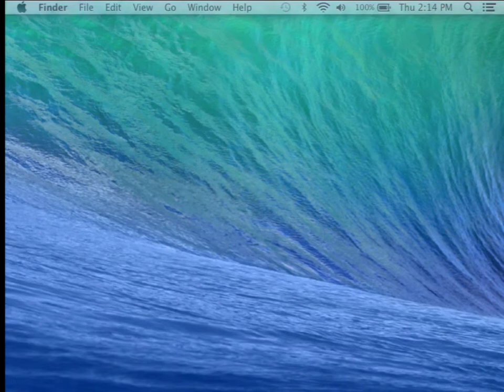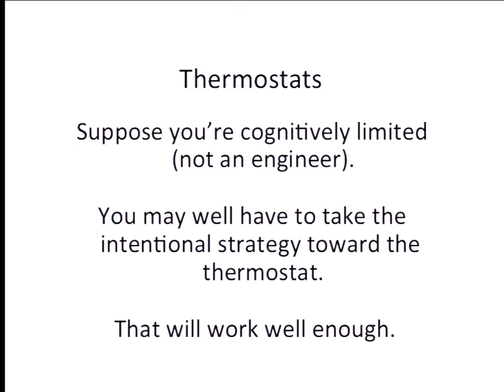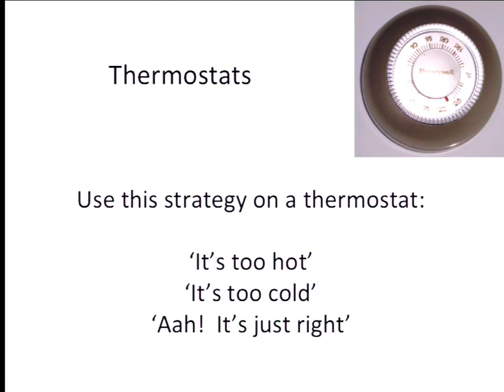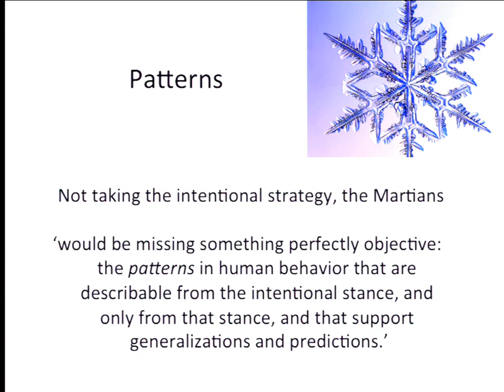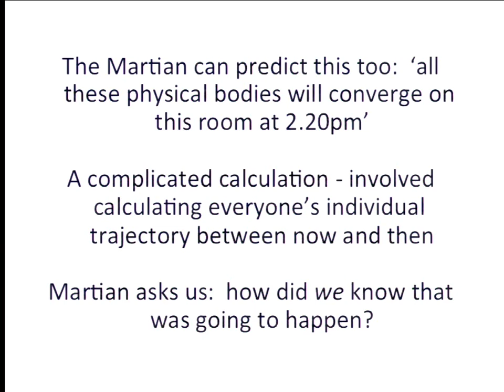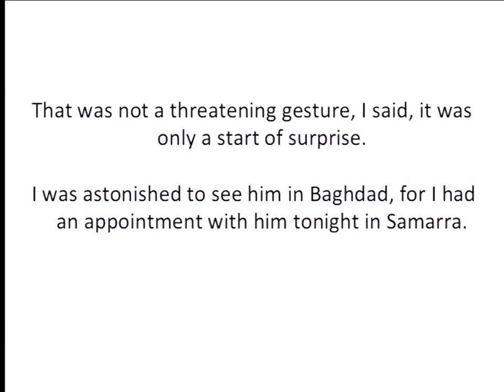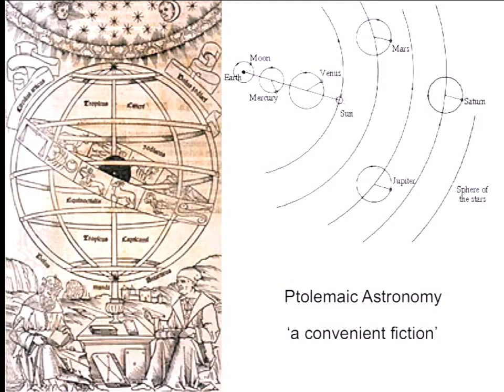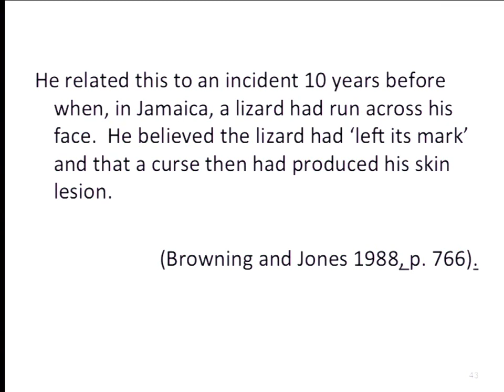Philosophy 3 Lecture 25 Dennett's "True Believers The Intentional Strategy and Why It Works"